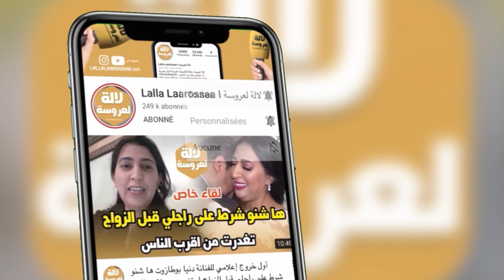عاجل..الراقصة مايا تفضح ابراهيم قالي ضبري ليا في وسام ملكي ولا گريمة وهذا هو حقيقة الفيديو المسرب 😱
‎اكرام بيلانوفا ستوري
اختفاء اكرام بيلانوفا
ikram bellanova story

ikram bellanova youssef zerouali

ها شكون حيد التليفون لاكرام بلانوفا وها شكون كايوصل الهضرة لراجلها